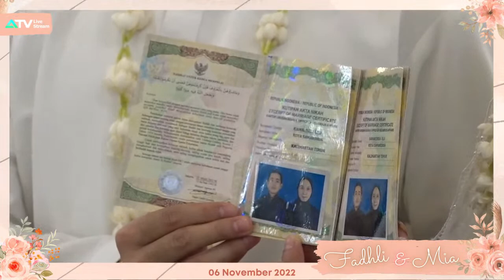Fadhli & Mia Wedding Live Stream from Gedung PKK Samarinda Kaltim Indonesia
Fadhli & Mia Wedding  |  Samarinda | Kaltim | Senin, 10 Oktober 2022 | Pukul 10.00 - Selesai

- Live Streaming: @ATV Live Stream
- Wedding Organizer:
- Venue:Gedung PKK Samarinda

- Master of Ceremony:
- Entertainment:
- Decoration:
- Photography:
- MUA:
- Attire:

Melalui livestream pengantin bisa menyapa dan berinteraksi 2 arah dengan tamu jauh tanpa ada batasan jarak. Tampilan layarpun makin cantik, karena dapat disesuaikan dengan tema yang diusung kedua mempelai.

 Platform apa saja yang kita support:
- Zoom
- Instagram Live
- FaceBook Live

Segera booking tanggal kamu di wedding_Livestream sekarang juga. Dapatkan spesial penawaran spesial!